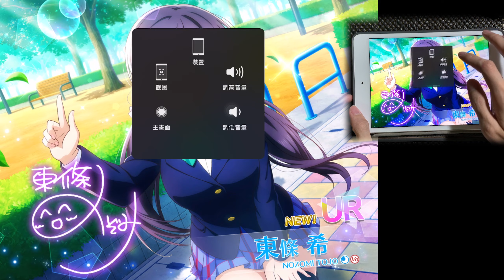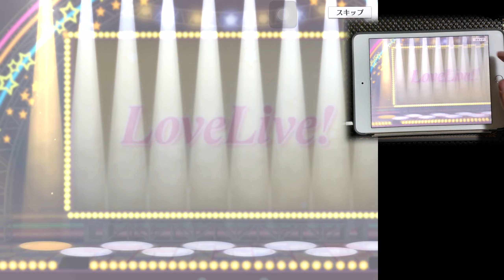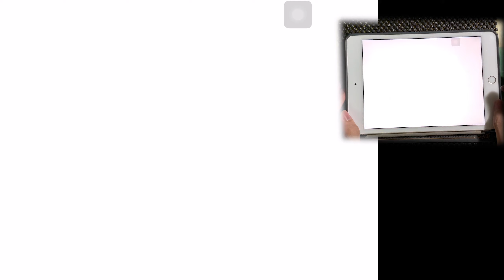20200728 スクスタフェス 91抽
這次極難抽 (´-ω-｀)

遊戲名: ラブライブ！スクールアイドルフェスティバル ALL STARS
拍攝: iPhone XS Max
遊玩裝置: iPad mini (2019)
後製: Premiere Pro 2020